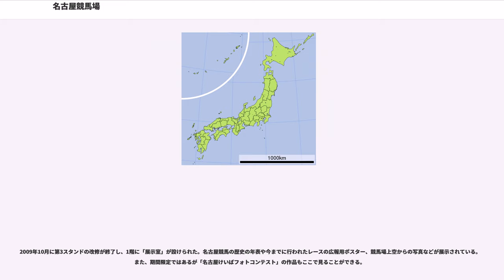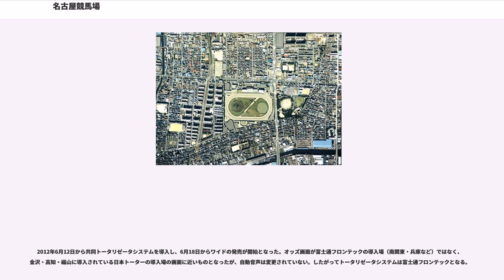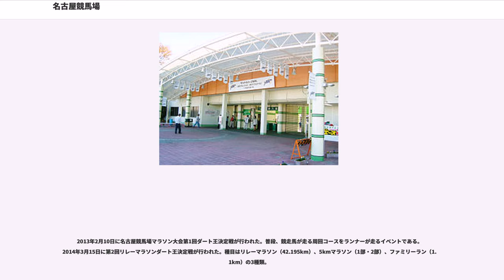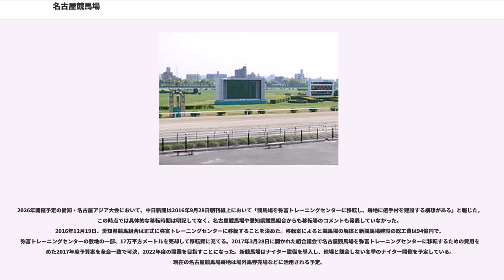名古屋競馬場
名古屋競馬場（なごやけいばじょう Nagoya Racecourse）は愛知県名古屋市港区泰明町一丁目1番地
にある地方競馬の競馬場である。競馬場のかつての地名から愛称として土古競馬場（どんこけいばじょう）とも呼ばれている。キャッチフレーズは「金シャチけいばNAGOYA」（きんシャチけいばなごや）。

愛知県競馬組合（愛知県、名古屋市、豊明市からなる一部事務組合）によって競馬が開催されている。

笠松競馬場開催時は場外発売を行っている。なお、同組合はかつて中京競馬場でも「公営中京競馬」としてレースを開催していた（現在は休止）。オッズパーク、D-Net加盟競馬場。

名古屋競馬場に所属する競走馬は、弥富市の弥富トレーニングセンターで調教される。

2005年から個人協賛競走が取り入れられた。これは現在廃止された上山競馬場、高崎競馬場に続くものである。

全国で初めて前日夜間発売を実施した（下記参照）。

トータリゼータシステムは富士通フロンテックである。

かつては障害競走が行われていて内馬場には1コーナーから3コーナーに向かうたすき状の障害コースの名残が見られ、3コーナーからの襷の入り口付近に生垣障害が残っている。

名古屋競馬場開催時は100円（場外のみ発売時は無料）。

※ 場外のみ発売時は300円（通常はグリーンホールのみ開放）

中央競馬との交流競走（ダートグレード競走をのぞく）のレース名は「名古屋チャレンジカップ ○○○賞」である。なお、○○○には果物の名前などが入る。例としてパパイヤ賞やグレープ賞など。

※ SP=スーパープレステージ（Super Prestige）の略

かつては天才と呼ばれた坂本敏美（1985年落馬事故により引退、2008年2月死去）らが所属していた。
2013年4月13日より場内において、日本中央競馬会からの委託により「J−PLACE名古屋」としてJRAの馬券を全レース発売する。

○…発売 ×…発売なし △…他地区場外発売のみ

裏面が白い馬券を発行する自動発売払戻兼用機を2008年3月17日にサンアール大須に3台、2009年9月29日に名古屋競馬場の第2スタンド1階投票所南側に12台をそれぞれ導入した。下記の点で注意が必要である。

名古屋競馬場外向発売所で当日行われる全レースを7時30分から10時00分まで発売。

名古屋競馬場外向発売所でシリーズ初日を除いて、2日目から最終日までの名古屋競馬の全レースを前日の17時30分から21時00分まで発売。なお、名古屋競馬場ではリレーナイター実施日は外向発売所が閉鎖されるため場内にて発売する。サンアール大須でも2009年3月まで名古屋競馬場と同じ日程で発売していたが、4月より主にリレーナイター実施日および名古屋競馬重賞競走の前日に次の日の名古屋競馬の全レースを発売することに変更された。

名古屋競馬場や笠松競馬場などの昼間開催のレース終了後に大井競馬場、川崎競馬場や門別競馬場の夜間に行われるレース（ナイターレース）を12時00分より発売する。なおサンアール磯部・大須では最終レース締切時刻まで発売を行うが、サンアール弥富と中京競馬場では昼間開催の競馬場の最終レースと同時にナイターレースの発売も終了する。

なお、2010年5月現在「前日夜間発売」は行われていない。前日夜間発売よりも「リレーナイター」として他場を発売した方が売り上げもよく、ファンにも好評のためである。そのために2010年度は、昨年度までよりもリレーナイター実施日を大幅に増やした。

2009年9月1日第2レース（10頭立て）で、3連勝単式（3連単）で720通り中593番人気の3,413,400円。なお、的中票数は46,252票中わずか1票（100円）であった。

予想紙は『競馬エース』と『競馬東海』の2紙で、価格はいずれも550円（2018年現在。ちなみに発行元は両紙とも同じ会社である。詳しくは競馬エース#沿革を参照）。なお、2003年までは穴予想で有名だった『競新（ケイシン）』という名前の予想紙もあった。

出走馬がパドック（下見所）周回中に予想紙記者による解説が行われている。

2011年4月〜2013年3月は、スカパー!のエキサイティング・グランプリ（709ch）で開催日に無料放送（ノースクランブル放送）の「名古屋競馬中継」（13:00 - 17:00...